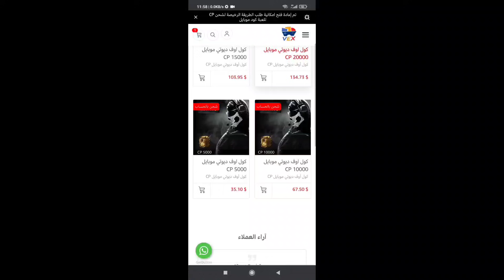كيف تحصل.؟!😯تمويه كريستال الأثير🟣لخمسة(05)أسلحة بقيم واحد😱بطور الزومبي لعبة كود موبايل COD Mobile S6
كيف تحصل.؟!😯تمويه الإيثر🟣لخمسة(05) أسلحة بقيم واحد😱بطور الزومبي للعبة كود موبايل COD Mobile S6 How to unlock aether cristal Camo easy way

شرح إستراتيجية لعب مود الزومبي بالتفصيل..؟!🧟😍👌 كود موبايل COD Mobile Undead Siege

شي رح طريقة الفوز في طور الزومبي للعبة كود موبايل,

لأول مرة يقشعر بدني💀Timi القوة الضاربة😱صدقوني!! أنتهى الكلام بعد هذا المقطع😯كود موبايل COD Mobile S6 Undead Siege

اشرب واهرب مع اكتيفيجن.؟!😂+ شرح اعدادات التحديث الجديدة😱للعبة كود موبايل COD Mobile S6 Undead Siege

احذرو. احذرو. احذرو. ⛔قبل التحديث؟!😯 للعبة كود موبايل الموسم السادس COD Mobile S6 Undead Siege

ولعت اللعبة💥😳اضخم موسم  بدون نقاش حتى الآن..؟!💥😱🧟كود موبايل السيزن السادس COD Mobile S6 Undead Siege

ماذا طلبت الشركة. ؟!😳من لاعبي وضع الزومبي🧟الجديد🆕القادم🤔 كود موبايل زومبي COD Mobile Undead Siege

شرح الزومبي الجديد🧟😱+ به (25) هدية مجانية🎁😳لعبة كود موبايل الموسم(06) | COD Mobile Zombie

طور الزومبي🧟‍♀️ المنتظر والقادم💀💥 كود موبايل COD Mobile Zombie Mode

لا ياربي...؟!😱مستحيل كل هذه الإضافات😳بالموسم(06)🔥للعبة كود موبايل COD Mobile S6 Leaks

*جديد*🔥 تجربة خريطة Monastery القادمة🤩 للعبة كود موبايل COD Mobile S6 Leaks

أهم نقطتين(02)..🔥على الشركة اضافتهم وارجاعهم بالموسم القادم..؟!💥👌للعبة كود موبايل COD Mobile S6

أول عودة لطور الزومبي بالباتل رويال للعبة كود أوف ديوتي موبايل COD Mobile Battle Royale

Cordite to get butterflies🦋 in COD Mobile سلاح الكوردايت يصطاد الفراشات | كود موبايل

Fast killer⁉️💥. ?! COD Mobile AS VAL GUNSMITH

اسم كلان القناة:
AR-18YT.Clan

COD Mobile Halloween map,
COD Mobile New maps,
COD Mobile king map,
COD Mobile Alcatraz Map,

☞☞☞☞☞☞☛تقدم لكم☚☜☜☜☜☜☜

●ملاحظة قد تم إنشاء هذا الكروب الجديد بسبب حظر الكروب الأصلي من إدارة فيسبوك بدون وجه حق.

■إسمي وحسابي الأول باللعبة هو👈 ANDROiD18YT

■إسمي وحسابي الثاني باللعبة هو👈 ANDROID18YT

CallofDutyMobile
كود_موبايل

كلمات دلالية لا تهمك:
تحديات لعبة كود موبايل,
احتراف لعبة كود موبايل,شرح مهمات وفعاليات لعبة كول أوف ديوتي موبايل,
أخبار وشروحات لعبة كول أوف ديوتي موبايل,
كود موبايل تسريبات السيزن الثامن,
Season 05 Battle Pass Theme Leaked, Season 05 cod mobile leaks,
call of duty mobile,S05 Leaks CODM,
Season 05 Battle Pass Theme Leaked Call of duty mobile, Season 05 cod mobile leaks, call of duty mobile, Season 04 Leaks CODM,